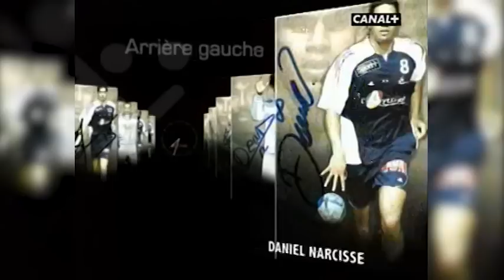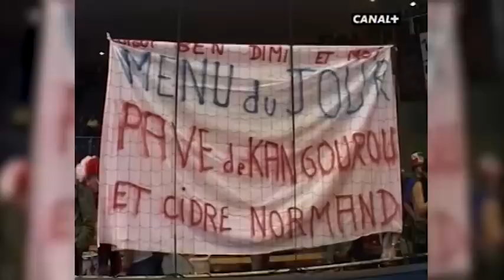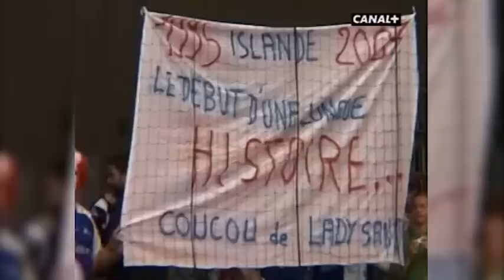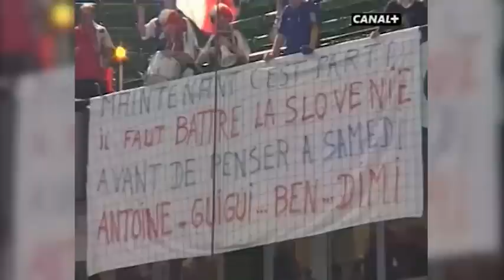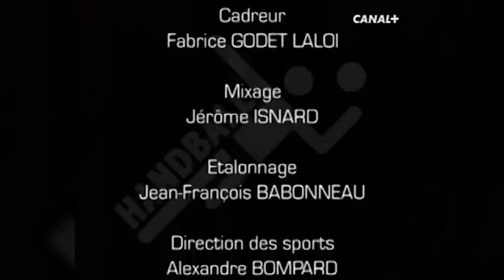Un rêve inachevé (Mondial 2007 masculin ) [2007-02-24]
Avec ce document, CANAL+ plonge au cœur de cette aventure exceptionnelle qui s’est terminée sur une fausse note, celle d’une erreur d’arbitrage, celle d’une énorme frustration.

Du départ à Paris jusqu'la petite finale, Philippe Velghe nous fait partager le quotidien de cette formidable Equipe de France de Handball qui voulait décrocher la lune.

Source : Canal+ (Un film de Philippe Velghe et de Thierry Dubois)